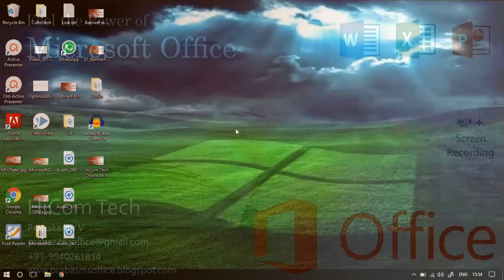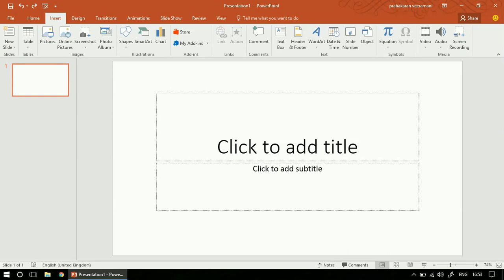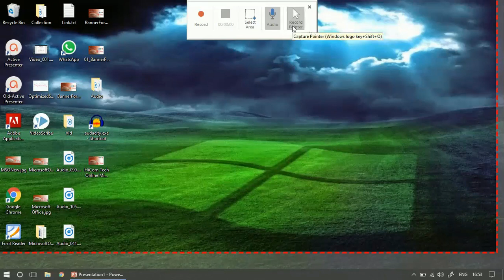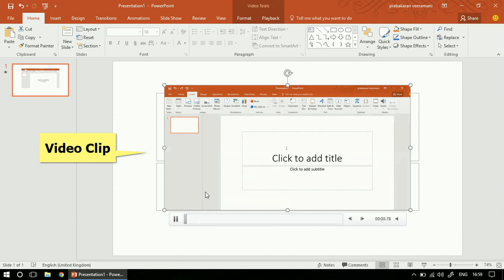How to Record Screen in Microsoft PowerPoint - Tamil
In this Video, we have demonstrated the way to Record the Screed as video in MS Word, Excel, PowerPoint, Outlook.  This is one of the recent feature of Microsoft Office.

Help us to create video Demonstrations, Application Demonstrations and many more.

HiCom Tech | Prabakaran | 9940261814